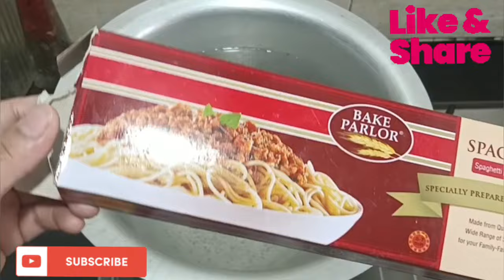Ramzan Iftar snacks Noodle Cutlets| Make and freeze snack recipe@BohraRecipe